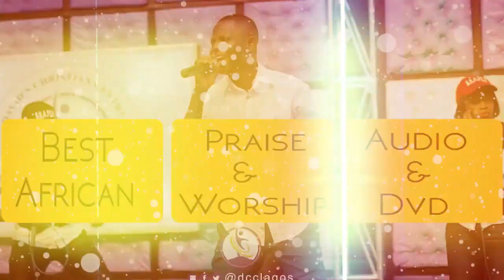Don Praise | You've Been Faithful Lord | Latest Nigerian Gospel Songs | African Music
A Nigerian Song By